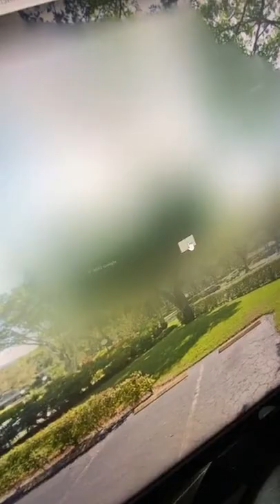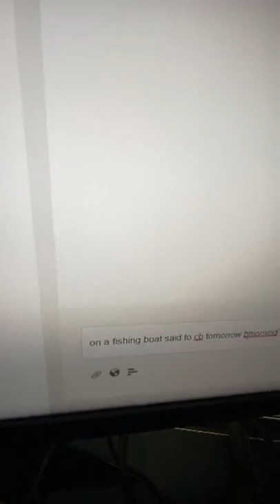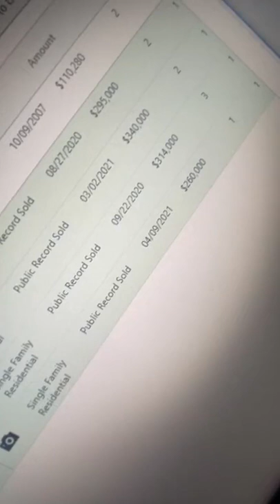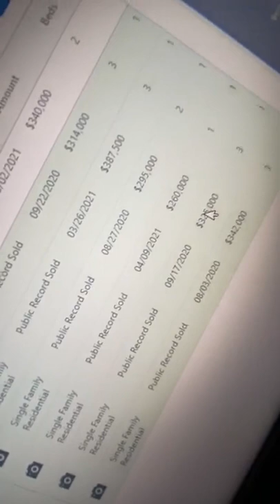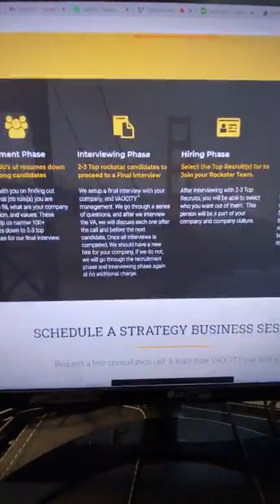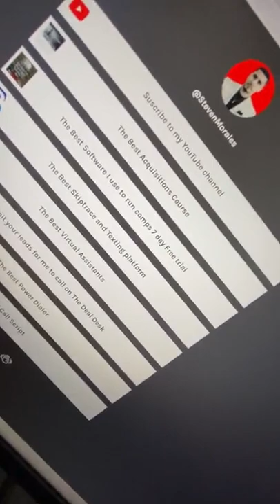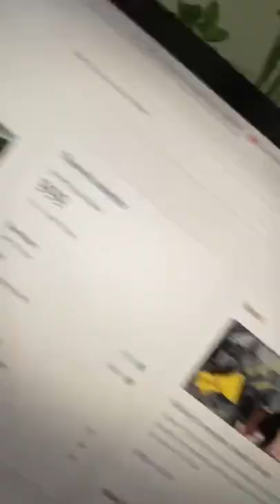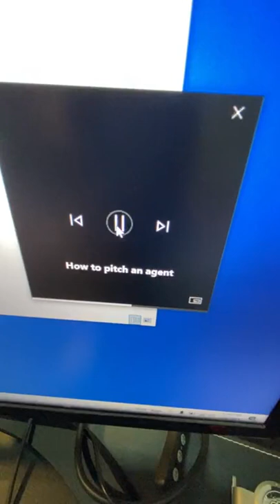Instagram LIVE calls